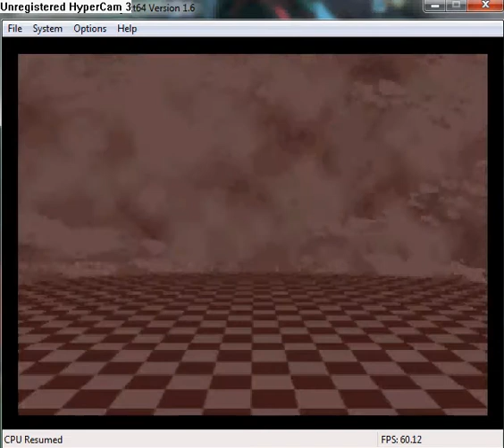uhhhhhh another one made by me